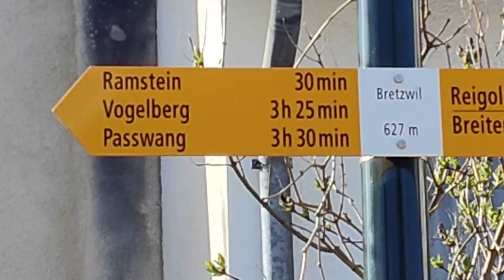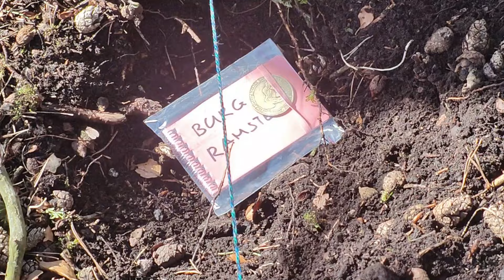SUCHSPIEL AUF DER BURGRUINE RAMSTEIN - DU KANNST EINE MÜNZE FINDEN!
Jeder kann hier kostenlos an einem Suchspiel draussen in der Natur teilnehmen. Ein Gorillatrail ist ein von mir erfundenes Outdoor Game. Bei den Short Gorillatrails gibt es immer 6 mal 2 Gorillagoldtaler zu finden und am Schluss beim Endspiel noch bisschen mehr. Der Schnellere gewinnt! Diese 6 Short Gorillatrails führen Dich zu 6 Burgen im Umkreis von 20 km LUFTLINIE von Liestal, der Kantonshauptstadt von Baselland.

Dieser Film führt Dich zu der stark zerfallenen Burgruine Ramstein 700m südlich von Bretzwil in Baselland! Die Zisterne sieht man noch gut, aber vorsicht, beim ehemaligen Hauptturm geht es überall steil nach unten!

Besonders Kinder müssen hier vorsichtg sein, denn im Spiel übersieht man die Gefahren. Bleibt gesund!

Holst Du Dir das Gorillagold? Bist Du der Sieger des Endspieles?

Viel Spass an alle Outdoor Spielliebhaber wünscht euch WHITE GORILLA